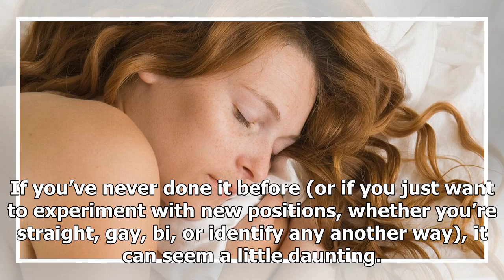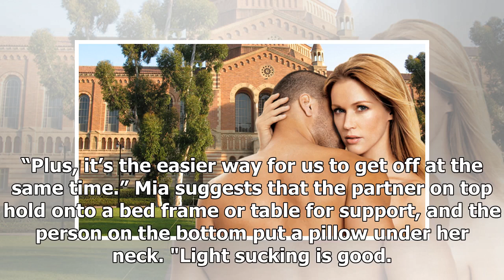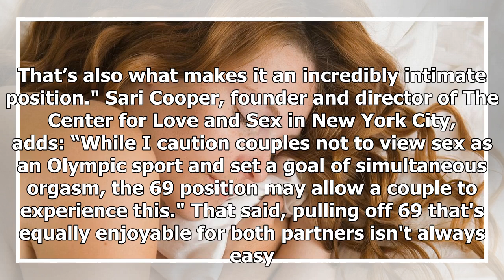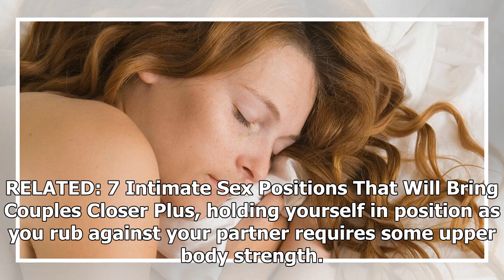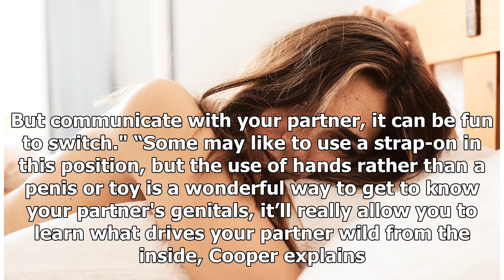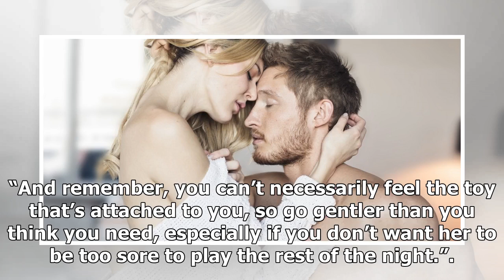Top 5 sexiest places for women to sleep with women